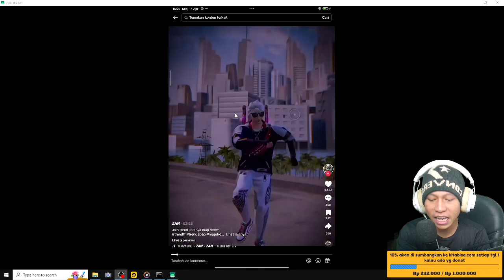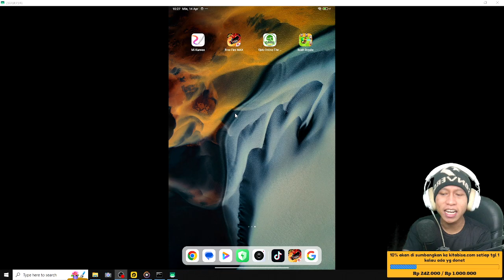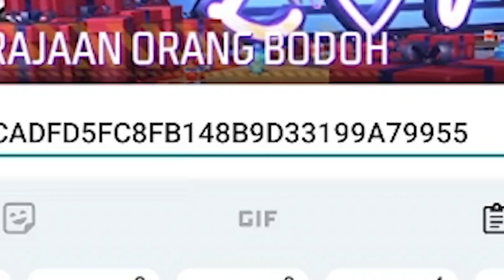VIRAL.!! CARA MUNCULIN PERKOTAAN BUAT JJ DI GAME FREE FIRE - NEW UPDATE FREE FIRE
VIRAL.!! CARA MUNCULIN PERKOTAAN BUAT DI GAME FREE FIRE - NEW UPDATE FREE FIRE

10% akan saya sumbangkan di kitabisa. Com, setiap tanggal 1 jika ada yg donet,jika tidak ada akan tetap berlanjut hingga suatu saat ada,dana yg terkumpul bisa cek di vidio live terbaru.

                       Cara menjadi
-like = mendukung 👍
-coment(positif) = support 😉

1 like dari kalian membuat ku bahagia 😉

🔴Kinemaster
📱Assus zenfone m1
📲 Vivo ***
🎮Roblox

Free Fire
FF
ff